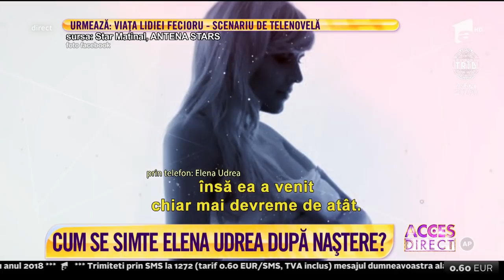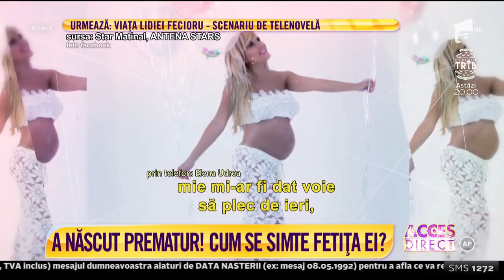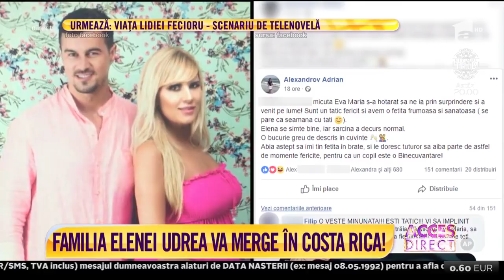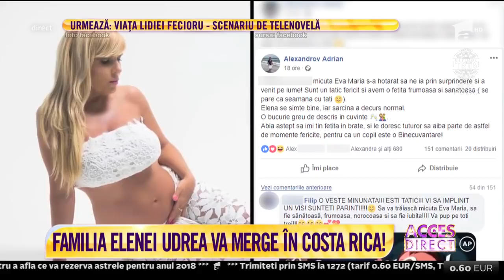Prima fotografie cu fetiţa Elenei Udrea!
Primele declaraţii de când a adus pe lume o fetiţă sănătoasă! Elena Udrea, căci despre ea este vorba, a născut-o ieri, pe Eva Maria. Proaspăta mămică a făcut declarații cu privire la planurile pentru fetița ei.

Urmăreşte „Acces Direct” şi pe:
➠ TV Antena 1, de luni până vineri, de la ora 17:00.